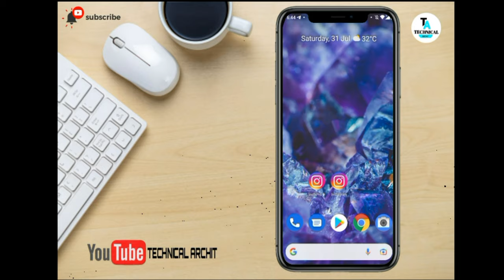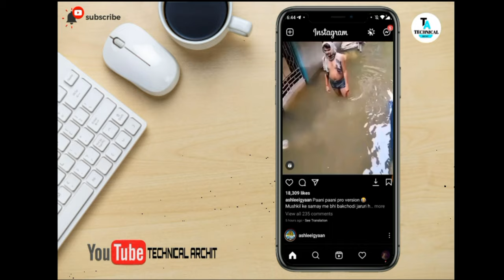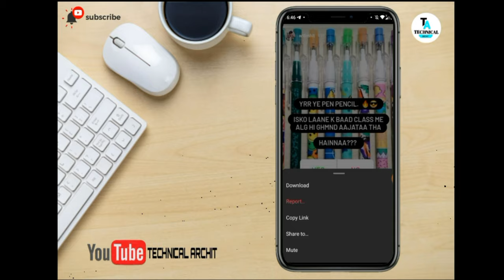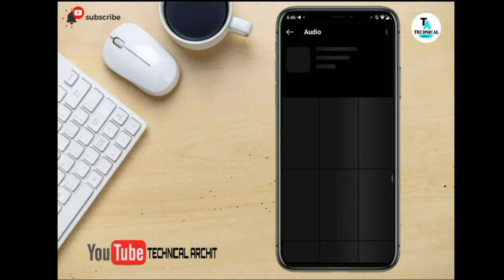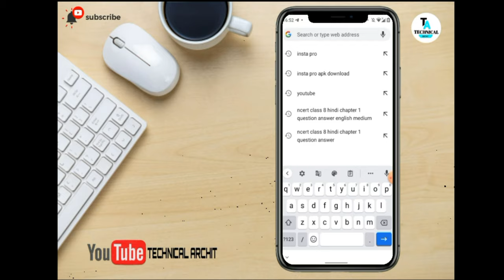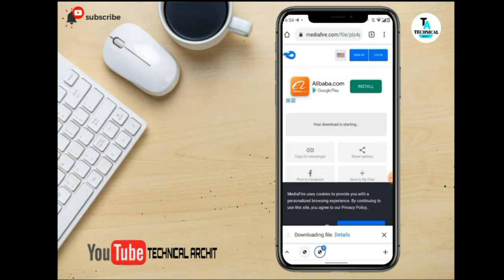INSTA TOP TIPS | INSTARAM TIPS | HOW TO SEE FULL DP IN INSTAGRAM BY TEACHNICAL ARCHIT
Although we have begun to discuss copyright in depth, I have never actually read the current copyright law in this country. After having read it, however, I better appreciate how it maintains everyone’s First Amendment Rights while protecting citizens’ intellectual property.